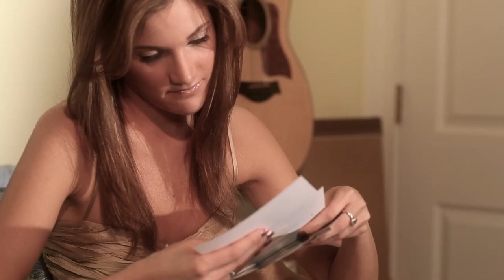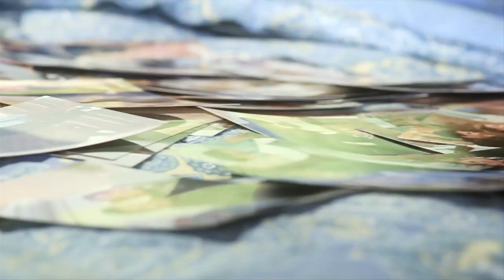Sarah Miles, "Middle Of Nowhere" (Official Music Video)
Music and Lyrics by Brian Cassagnol and Sarah Miles  2011
Video direction by Sarah Pierpont,